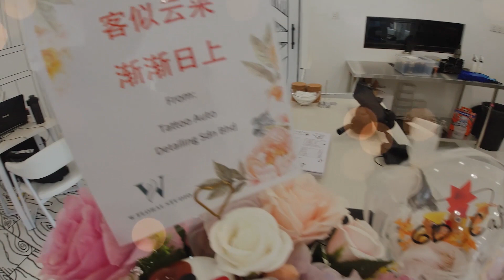Vlog 带大家看看我的新餐厅！6D Cafe 第二分行 !!!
今天带大家参观我的6D CAFE！
第二间位于Mount Austin的分行现已开张！

也感谢各位朋友到场支持我们6D CAFE !!
谢谢资深艺人 姚彣隆 大哥，以及各位大马影片创作者！！

喜欢一次次突破自己，接下来会继续扩大我们的规模！
给大家带来更不一样的用餐体验！

所以记得锁定我的频道，千万不要错过咯！
我们是专门为大家开箱模型的频道！
可以到我们的FB看看令郎满目的模型！

品质绝对赞！手工绝对精致！服务绝对一流！
有兴趣的朋友们可以通过以下方式联系我们！